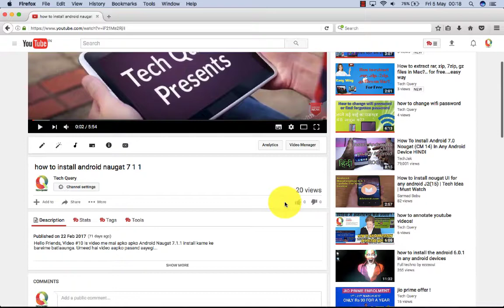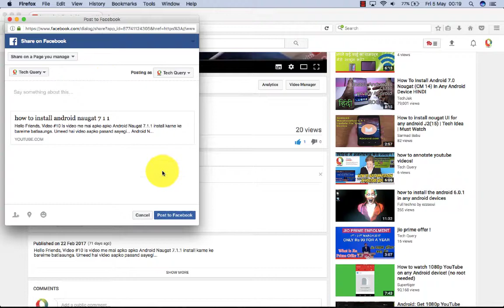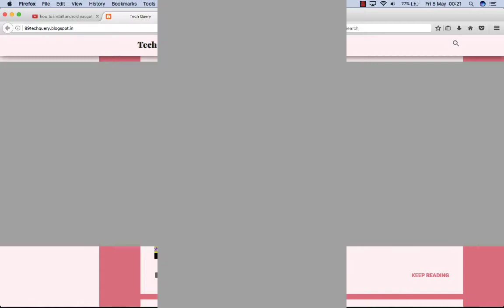How to share YouTube videos on facebook, eblogger, instagram, twitter.....| Increase video views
Video #51
Hello Friends, Is video me mai apko youtube videos ko social media pe share karne ke barein me batlaaunga. Umeed hai video aapko pasand aayegi...

About :
  Learning Video Tutorials In Hindi.
     अगर आप Computer, Android, Internet & Technology